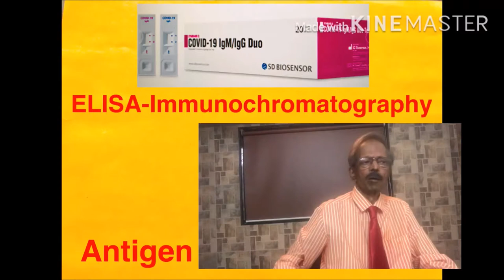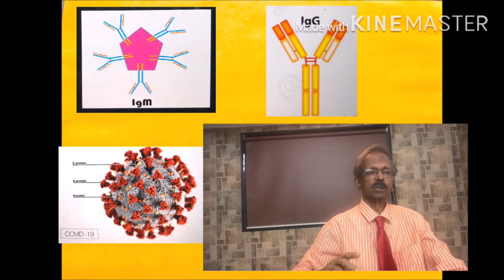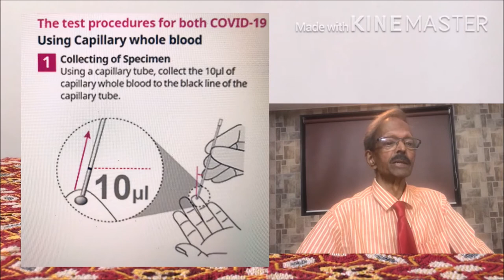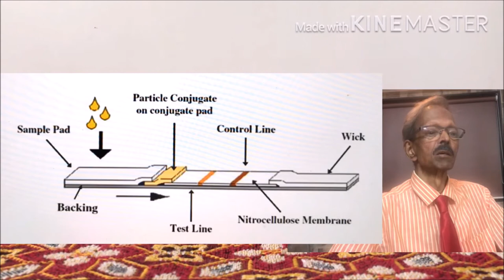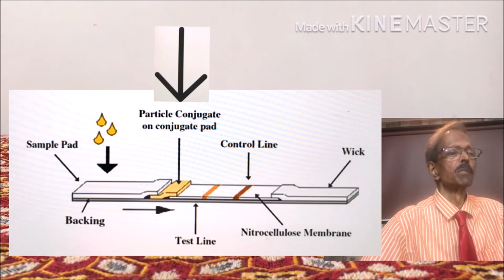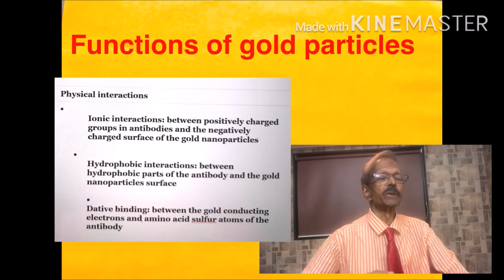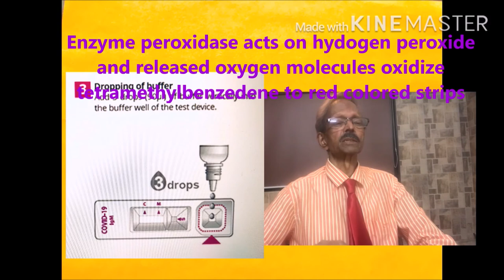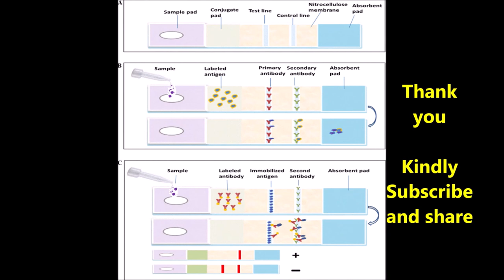COVID 19 Screening test and Evaluation of Test report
Hello, Dear Students this video is from Dr. Praful Godkar PhD for students of Medicine, Medical Laboratory Technology and other Paramedical subjects made for prafulgodkar educational channel.  In this video I have given you information on  Screening tests for the diagnosis of COVID 19.
This video is meant for Paramedical (MLT, DMLT, BVOK-DMLT, Pharmacy, Biotechnology) and Medicine students. There is explanation on ELISA-Immunochromatography principle used in screening tests on  bacteria and viral infections. Kindly note that this test may give about 3% false positive and false negative results.

Dear Students of Medicine, Medical Laboratory Technology (MLT, DMLT) and all other Paramedical Sciences, the best way to learn subjects like, Biochemistry, Microbiology, Hematology, Immunology, and Molecular Pathology, is by adopting to modern approach of learning by thinking, innovation and creativity on the basis of Case studies and related laboratory tests. It is necessary to learn with progress in Internet of things, Robotics and Artificial intelligence.
 I have shown many realated videos in my Educational Videos on this YouTube Channel: Biochemistry, MLT, DMLT learning with Dr. Praful B. Godkar.